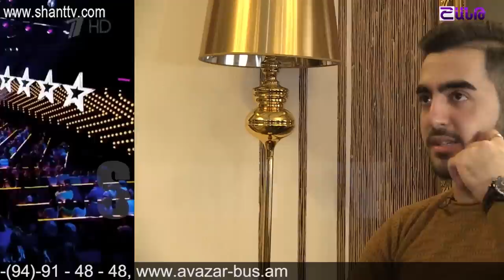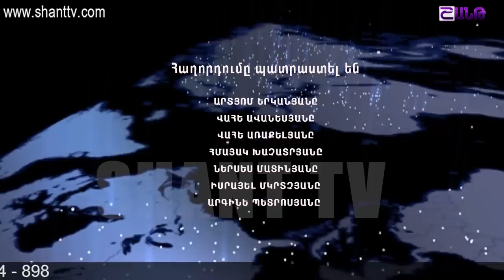Աշխարհի հայերը/Ashxarhi Hayer-Roman Khalafyan 21.05.2017